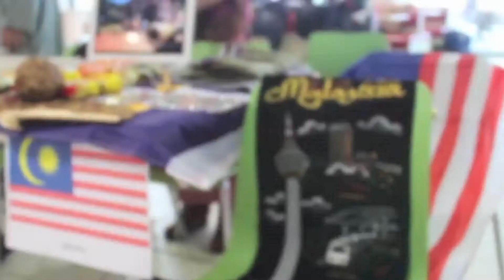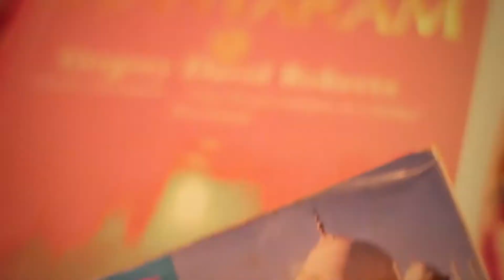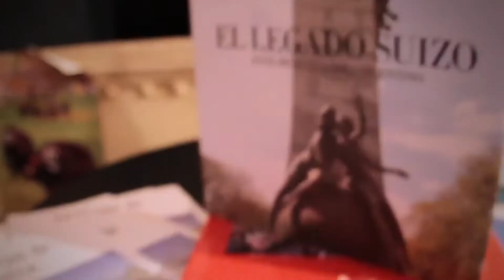Global village by AIESEC Thyna